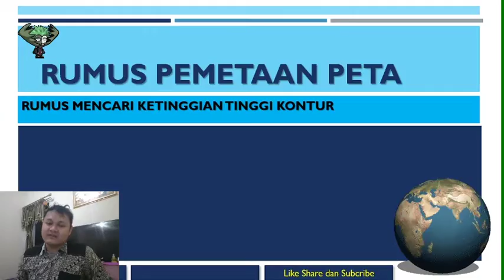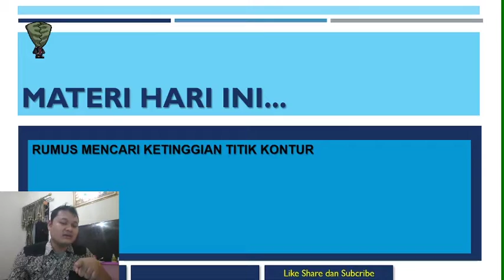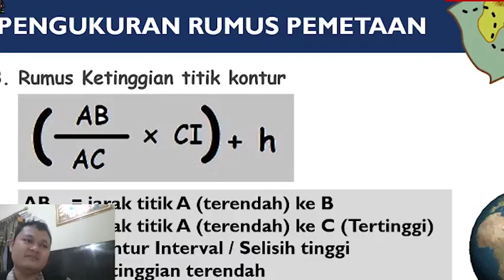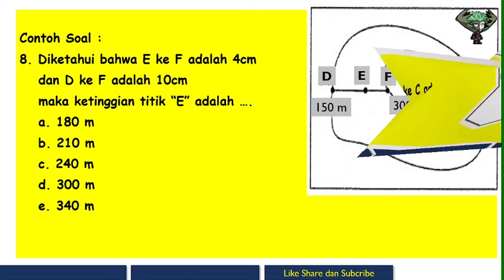Rumus Mencari Ketinggian Titik Kontur - PPJ Geografi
Video ini berisikan mengenai materi tentang lanjutan Perhitungan Pemetaan
yaitu Rumus Mencari Ketinggian Titik Kontur